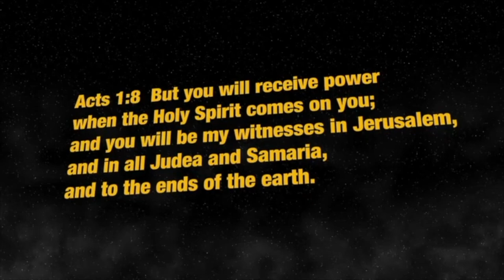Victory in Jesus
GCC Sermon -- 4/12/20 Easter Service